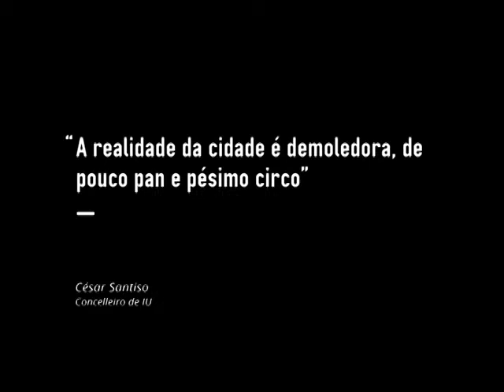César Santiso: "A realidade da Coruña é demoledora: pouco pan e pésimo circo"